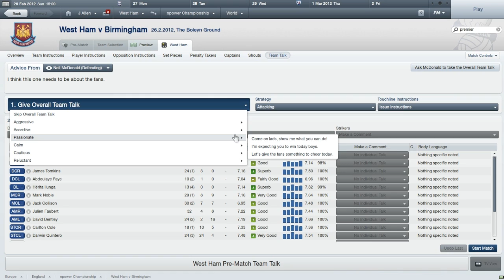Football Manager 2012:Let's Play:Episode 37:West Ham Vs. Birmingham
Woop Woop, hopefully gonna be doing regular uploads at least one a day :D